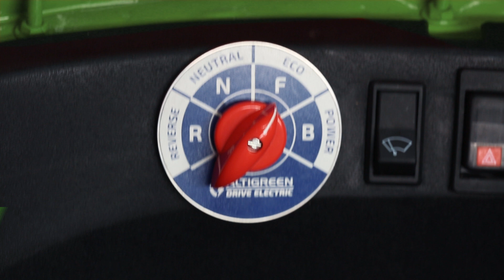Uphill Climb fly over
With Altigreen’s gearless drive, there is minimum effort and minimum lag time as you drive, reverse, speed up or climb uphill. It’s a vehicle made for comfortable navigation and smooth road journeys.